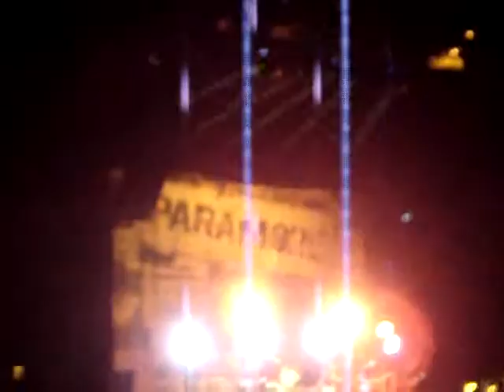Paramore @ Cricket Wireless Ampitheatre - Decode